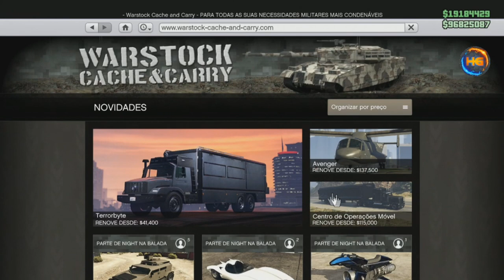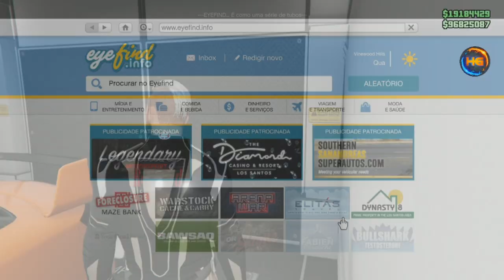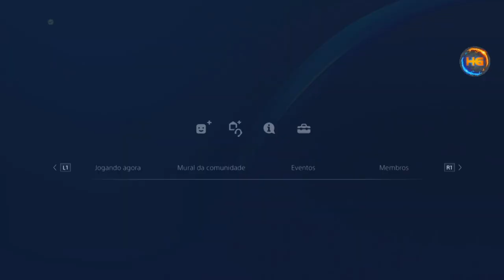GTA V *NOVO* GC2F VEÍCULOS GRÁTIS DO AMIGO MAIS FÁCIL (NOVA DICA) RÁPIDO FÁCIL XBOX1&PS4